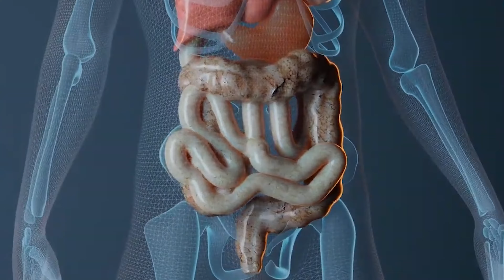علاج الغثيان بشكل سليم | أسباب الغثيان | كيفية التحكم في الغثيان | علاج القئ Vomiting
يمكنك دعم القناة بـ طريقتين "بايبال" و "الإنتساب".

لحجز إستشارة أون لاين مع دكتور أحمد الشامي

الغثيان أو القئ مشكلة مشهورة نتيجة كتير من الاسباب هنتكلم عن علاج_الغثيان و اسباب_الغثيان وكيفية التعامل مع

معاك دكتور_أحمد_الشامي دكتور علاج_طبيعي وأخصائي تغذية ..

متنساش تتابعني على :-
انستجرام :-